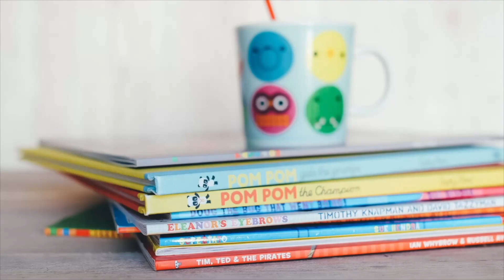Episode 3: "God's Word helps us make good choices." The adventures of SuperDad and Wonder Kid.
In this episode we see SuperDad take on a new villain who uses his mind control hat to tempt SuperDad into being lazy. Will he be able to resist temptation? WATCH TO FIND OUT!!!